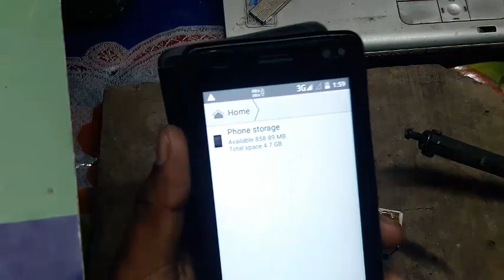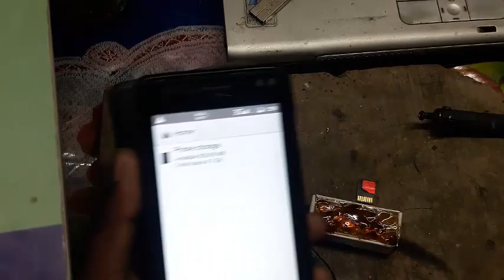SD Card থেকে ডাটা রিকভার করুন | USB Data Cable, OTG দিয়ে Pen Drive এর মতো ব্যবহার করুন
এই ভিডিওতে দেখানো হয়েছে কীভাবে আপনি আপনার SD Card থেকে ডাটা রিকভার করতে পারেন, শুধুমাত্র USB Data Cable অথবা OTG ব্যবহার করে। কোনো Card Reader ছাড়াই খুব সহজে আপনার মোবাইল বা কম্পিউটার দিয়ে মেমোরি কার্ডকে পেনড্রাইভের মতো ব্যবহার করতে পারবেন। দেখে নিন সহজ টিপস এবং দরকারি সেটিংস।

✅ কী কী শিখবেন:

SD Card থেকে ফাইল রিকভারি

OTG ক্যাবল দিয়ে মোবাইলে SD Card ইউজ করা

Data transfer টিপস

Pen Drive এর মতো SD Card ব্যবহার